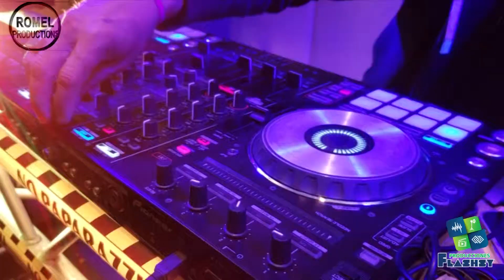Un Quinceaño al mejor estilo de hollywood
Uno de los mejores quinceaños  en el Hotel Sheraton  Panamá